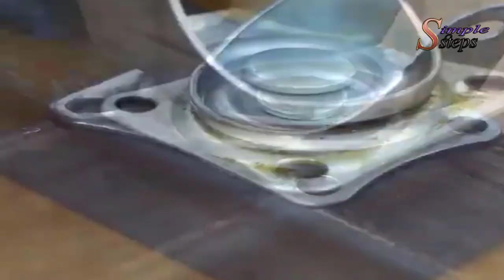Easy working tools making ideas